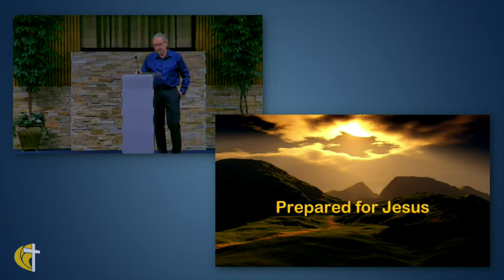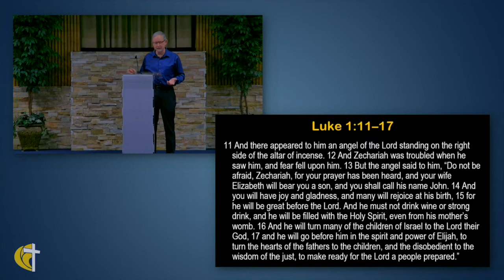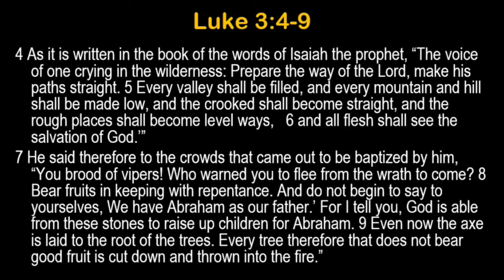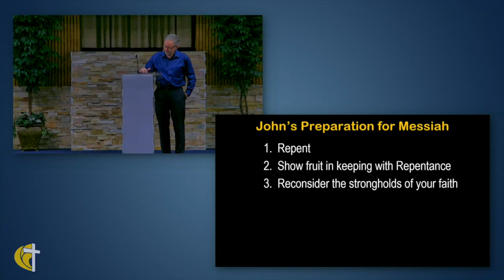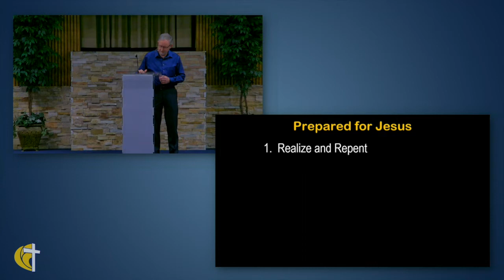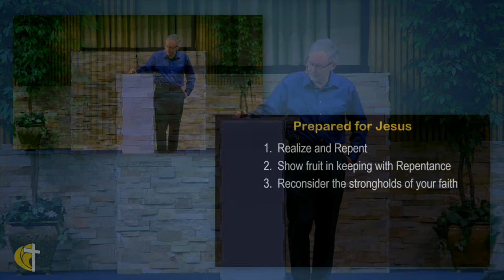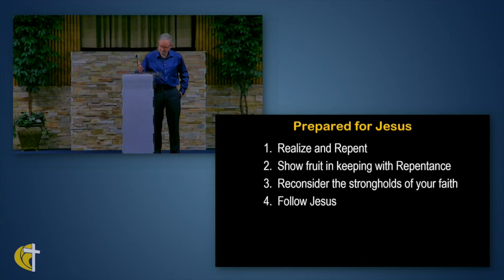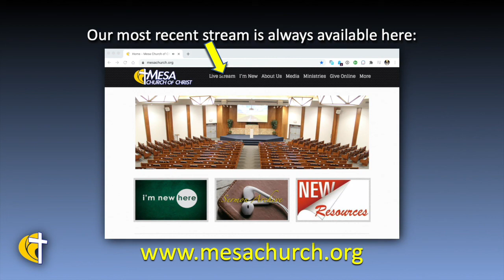Prepared For Jesus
John came to prepare the way for Jesus.  It was the people he prepared to accept Jesus. It was not market strategy to adjust the message; it was up to John to adjust the audience. Are we prepared for Jesus?